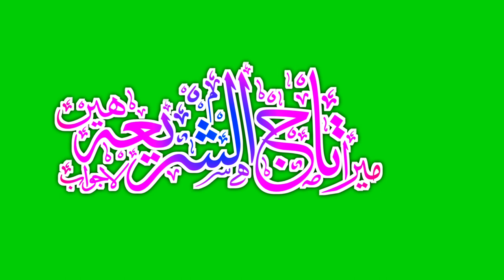Tajushariya || Urdu Calligraphy || Green Screen Video(1)